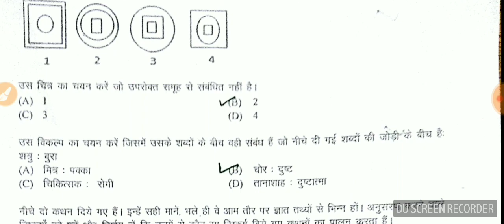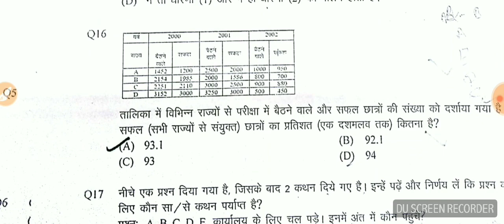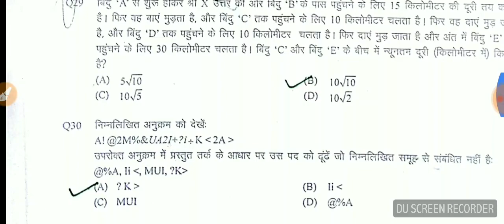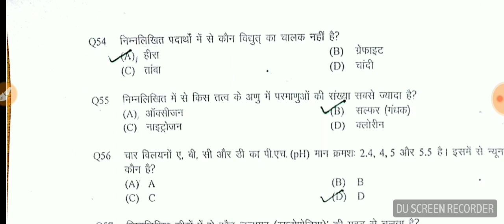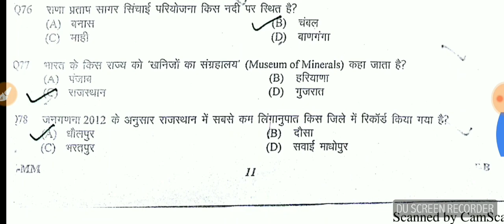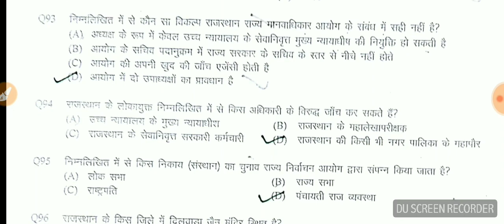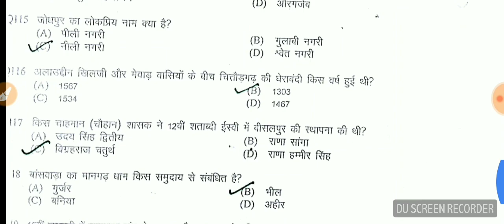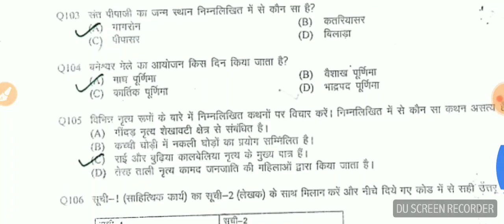राजस्थान पुलिस सम्पूर्ण answer key(10-12)14जुलाई